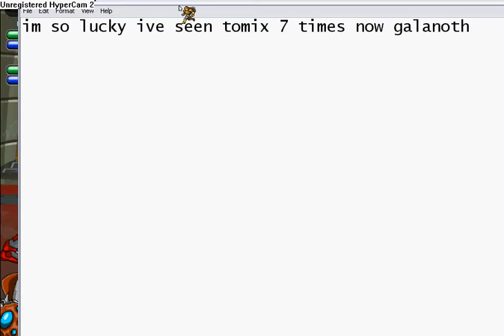EPIC DUEL-TEMPAKID finds galanoth.avi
as u kno i get very lucky with findin mods ive found tomix 7 times buh dun vid on it twice i started gettin bord of recordin him lol so now i found GALANOTH the dragonslayer.